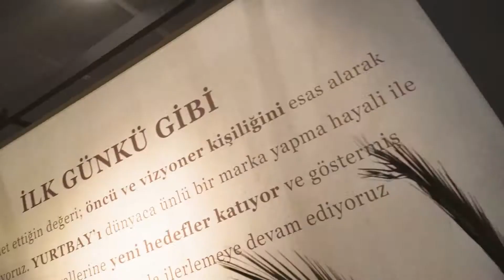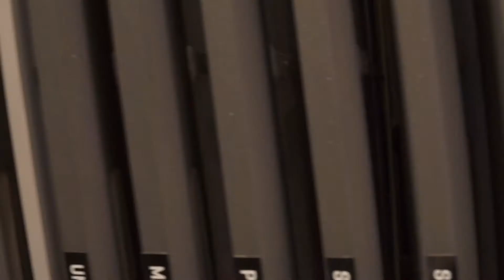Bir Unicera Fuarı'nı Daha Geride Bıraktık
İnovatif ürünlerimizi ve trend koleksiyonlarımızı sergilediğimiz bir Unicera Fuarı'nı daha geride bıraktık. Yoğun ve yakın bir ilgi ile standımızı ziyaret eden siz saygıdeğer misafirlerimize katılımlarından dolayı teşekkürlerimizi sunarız.